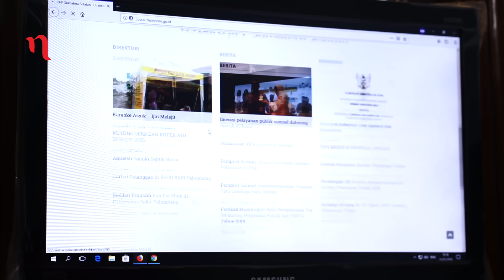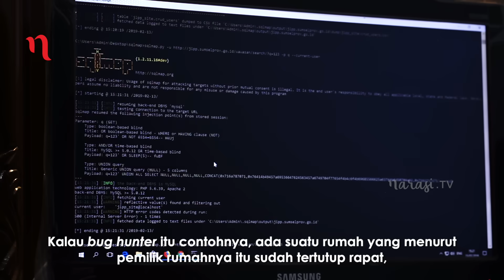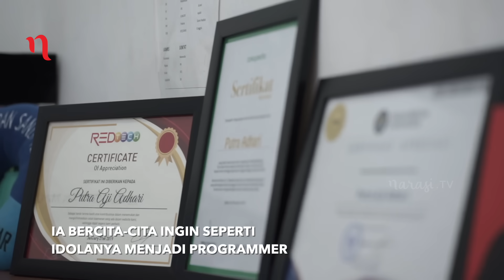Bukan Hacker Biasa | Narasi People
Keamanan siber di Indonesia terbilang rawan, terutama karena tidak dilengkapi dengan ketersediaan ahli yang memadai. Di tengah kelangkaan ini, ada seorang remaja berusia 15 tahun, berhasil menembus ratusan situs hingga ke situs dengan pengamanan ketat berlapis seperti NASA. Padahal ia bersekolah di madrasah yang tidak ada pelajaran komputer. Namanya Putra Aji Adhari.

Bagaimana ia bisa belajar pemrograman dan berhasil meretas ratusan website? Dan mengapa ia lebih suka disebut sebagai “bug hunter” dan “hacker topi putih”? Tonton secara lengkap untuk menemukan jawabannya.

Saksikan Narasi People eps. [Bukan Hacker Biasa] serta episode lainnya di

(Narasi)